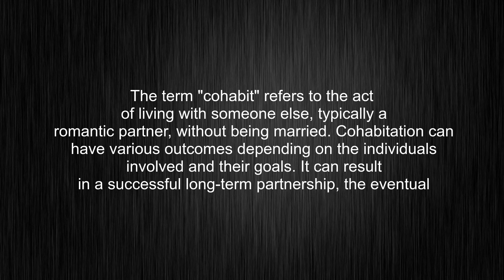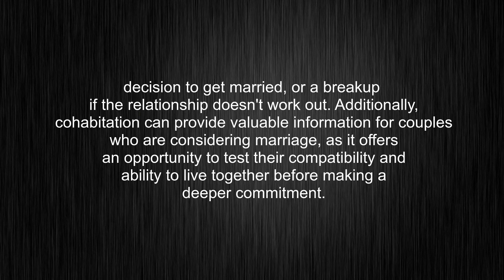What's the meaning of "cohabit", How to pronounce cohabit?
This video tells you what "cohabit" means, how to pronounce it, provides a pronunciation guide and an accurate definition.
00:00 Pronunciation
00:31 Meaning

- What is the meaning of cohabit
- How to say cohabit
- What is the definition of cohabit
- How to pronounce cohabit

Visit our free audio/video dictionary tutorial to learn how to correctly pronounce words/names and to learn their meanings, definitions, just like cohabit definition and meaning in Merriam-Webster, cohabit definition and meaning in Collins English Dictionary, cohabit definition and meaning in The Oxford English Dictionary, cohabit definition and meaning in Longman Dictionary of Contemporary English, cohabit definition and meaning in Cambridge Advanced Learner's Dictionary, and more.